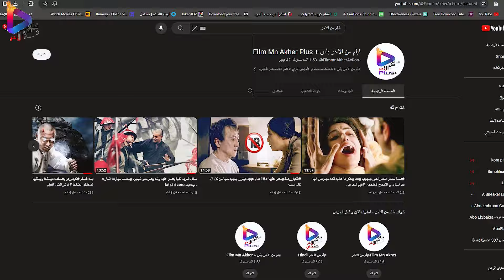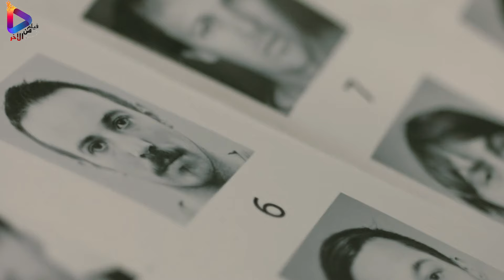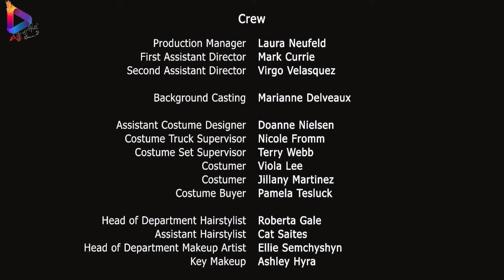مجرم مجنون بيغتصبها بلا رحمه بعد ما بيخطفها من بيت صاحبتها .. لكن ايه السبب ؟! The Girl Who Escaped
بيحكي فيلمنا عن :  مجرم مجنون بيغتصبها بلا رحمه بعد ما بيخطفها من بيت صاحبتها .. لكن ايه السبب ؟!The Girl Who Escaped

في اقوي سلسله افلام في تاريخ هوليود

FOLLOW صفحاتنا علي فيسبوك ( Face  BooK  Page ) عشان يوصلك كل جديد
___________________________ باقه من امتع الافلام __________________________

قصه حقيقه لمراهقه جميله بتتحدي كل الصعاب و بتقرر تبحر حول العالم في 200 يوم - النهايه مفاجاه !

للكبار_فقط بيع-تدو علي بنتها +18 قدام عينيها و محدش بيقدر يوصل للمجرم الا بعد تحقيق دام ل25 سنه !

_                            ______________ لمحبي الهندي _______________                     _

حصريا لاول مره فيلم شاروخان jawan2023 -مقاتل شرس و بينصر الغلابه علي حساب الاشرار روبن هود بوليود !

مراته بتخونه فبيقرر يختبر حبها ليه ... لكن الصدمه لما هتعرف بتخونه مع مين ؟! من اقوي افلام

حصريا - ام مطلقه و جار منطوي ايه هيوصلهم لجريمه قتل في منتهي الغموض  Jaane Jaan   2023
_                          ___________ للكبار + 18 فقط ___________                              _

للكبار فقط +18 منافسه غير شرعيه و استغلال الاغنياء ل شرف البنات الغلبانه دي .. النهايه صدمه للجميع

قناه فيلم من الاخر :PLUS